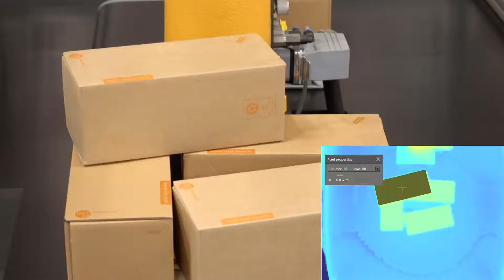Fejlfri de-palletering takket være 3D kamera med Time-of-flight teknologi (ToF)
Løse kasser fra foregående lag eller manglende kasser i det aktuelle lag, kan skabe problemer for en robot, der forsøger at de-palletere et lag kasser. 3D kamera teknologien forebygger fejl ved at detektere højden af kasselaget og evt højden på kasse-niveau, så både manglende eller overskydende løse kasser identificeres.
Takket være 3D-kameraet bliver stabling af fejlfri kasser præcist udført så den videre transport kan gennemføres.